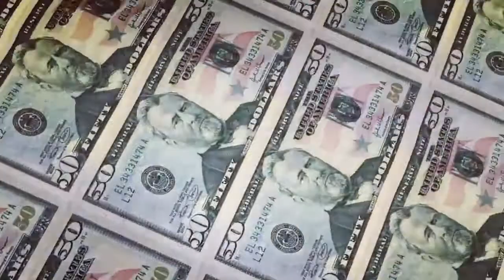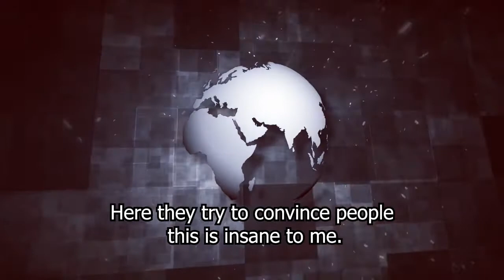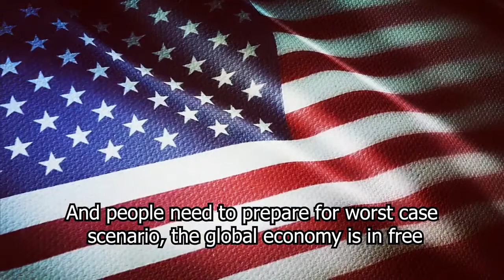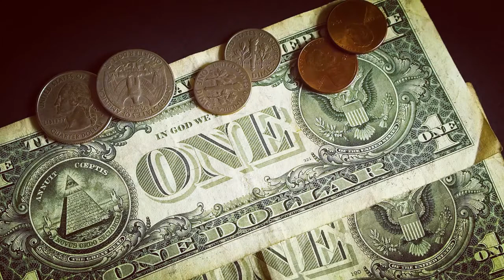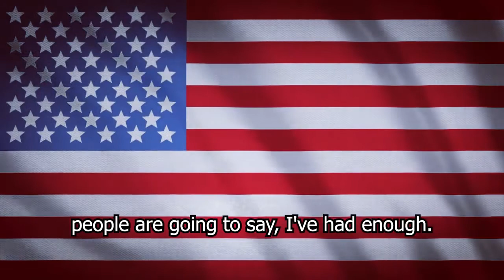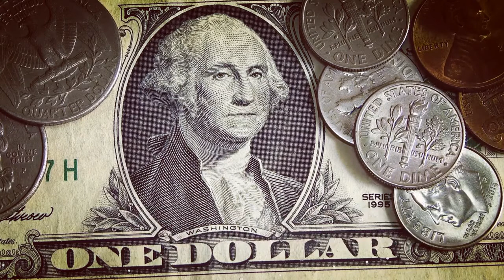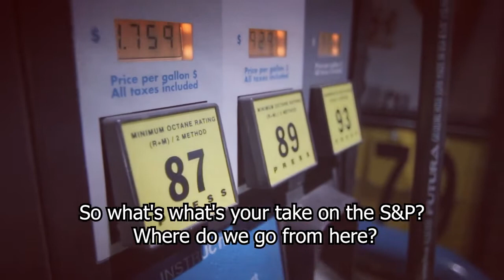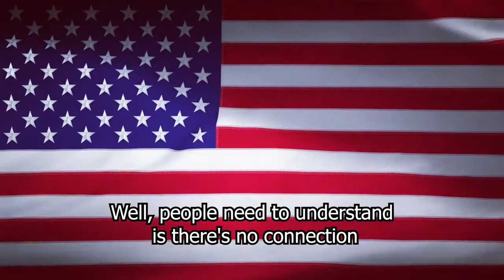Gregory Mannarino Something Big Is About To Happen With The U S Economy, And It's Not What You Think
Watch our

Tweeter